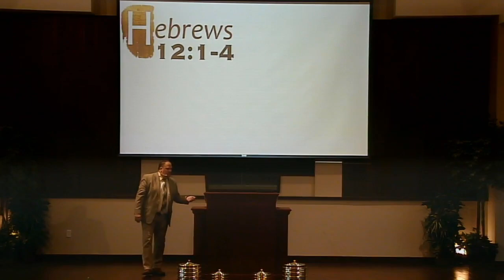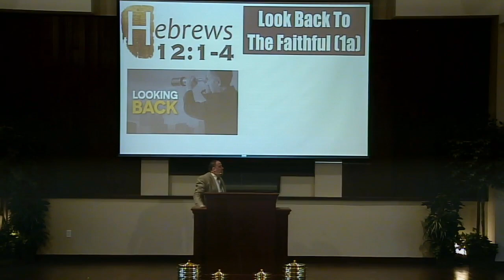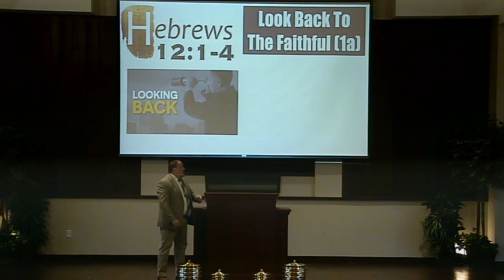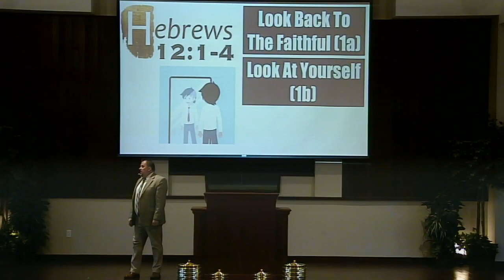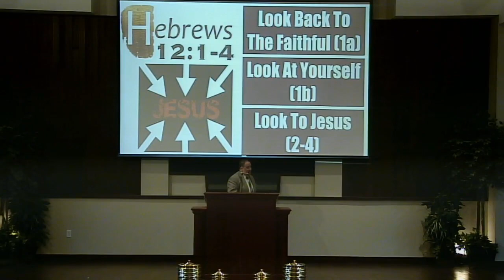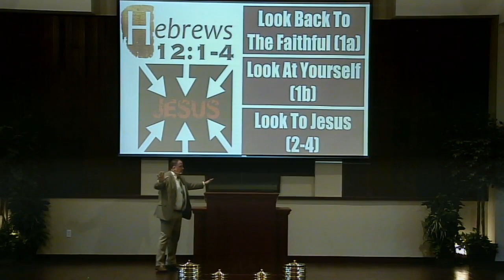The Finisher Of Our Faith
Sunday AM, May 7 2023